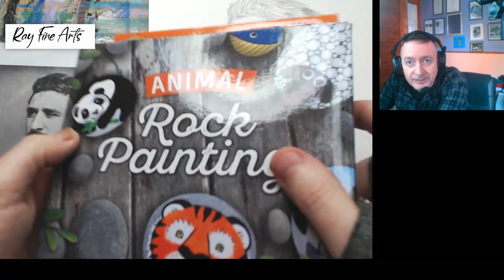Drawing Charles Rennie Mackintosh.( Part 2)